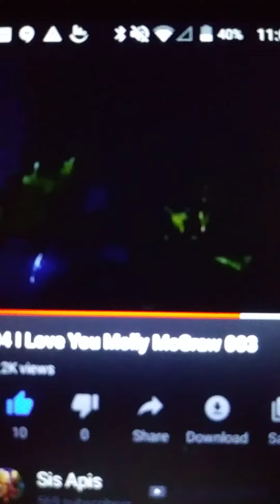Evan McFadden Crying!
The Quality aint the best but atleast you can hear it!
Seven Brides for Seven Brothers Episode I Love You Molly McGraw!